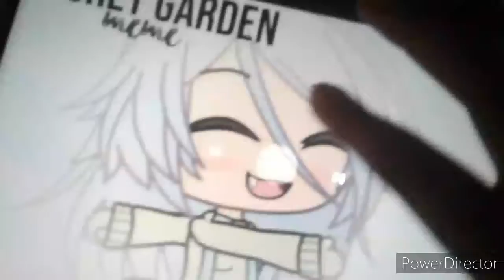More clips of rare Gacha life meme commercials